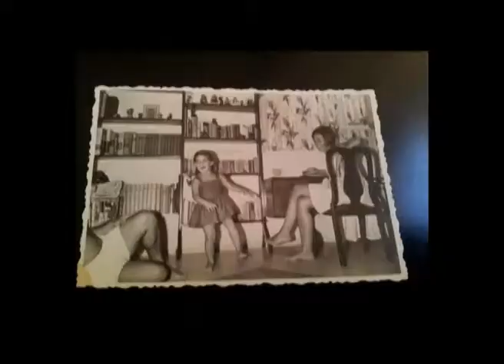פלמנקו כדרך חיים